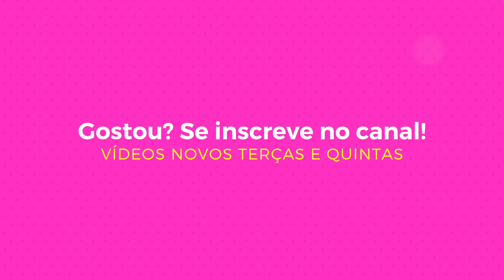Calças jeans: os modelos que estão na moda | Camila Gaio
(Vídeos novos todas terças e quintas! )

Beijinhos!!